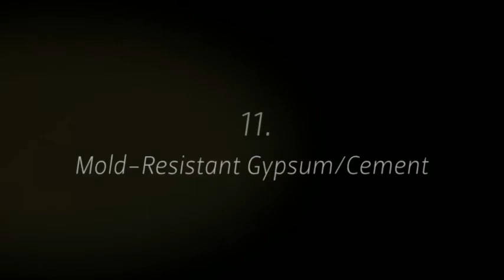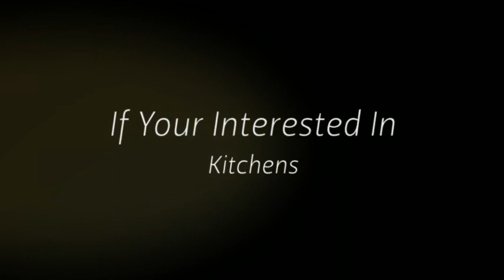12 Green Ideas for Your Kitchen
If you are interested in Derby Kitchens then maybe you wish to consider these 12 ideas for a greener kitchen.